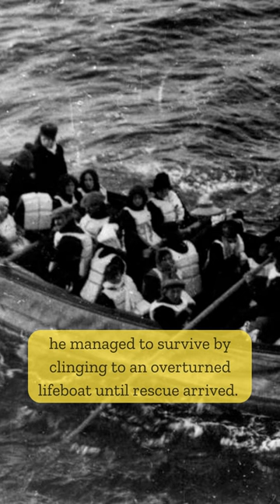The Shunned Survivor of the Titanic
Masabumi Hosono was a Japanese survivor of the sinking of the RMS Titanic. He was born on October 17, 1870, in the Iwate Prefecture of Japan. Hosono was a civil servant and was traveling to the United States on business when he boarded the Titanic in Southampton, England.

On April 15, 1912, the Titanic struck an iceberg and sank in the North Atlantic Ocean during its maiden voyage from Southampton to New York City. Hosono managed to survive the disaster by climbing onto an overturned lifeboat, which allowed him to stay afloat until rescue arrived.

After Masabumi Hosono survived the sinking of the Titanic, his actions were met with mixed reactions, particularly in Japan. In Japanese culture, there was a strong emphasis on self-sacrifice for the greater good, and individuals were often expected to prioritize the well-being of others over their own.

Hosono's survival and perceived failure to sacrifice his life to save others aboard the ship sparked controversy and criticism back in Japan. Many people, both in the media and the public, saw his survival as an act of cowardice and a betrayal of the Japanese values of selflessness and honor. He faced social ostracism and was shunned by some in his community who disapproved of his actions during the disaster.

It's essential to note that Hosono's survival was not a result of him taking a seat meant for someone else, nor did he forcibly take a place on a lifeboat. Instead, he found himself on an overturned lifeboat, which allowed him to stay afloat until rescue arrived.

Despite the criticism, Hosono maintained his position as a civil servant in Japan until his retirement, and he continued to live a relatively ordinary life afterward. His story has continued to be discussed and studied in the context of cultural expectations, survival ethics, and the complexities of human behavior in extreme situations.

Over time, the views on Hosono's actions have become more nuanced, with some recognizing that surviving the Titanic disaster was a matter of chance and circumstance rather than a reflection of his character or moral worth. Nonetheless, his experience remains a significant aspect of the Titanic's history and offers insights into the diverse reactions of survivors in the aftermath of the tragedy.